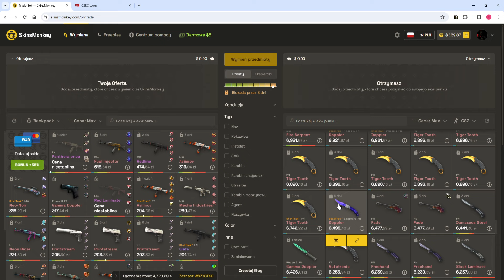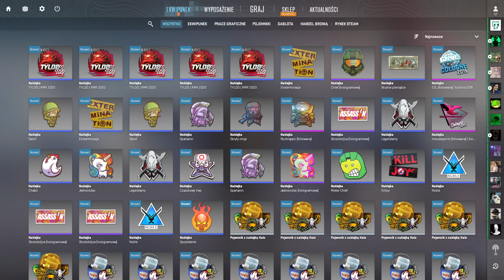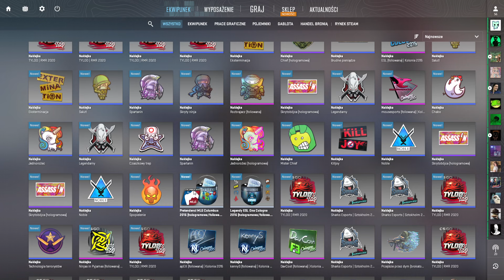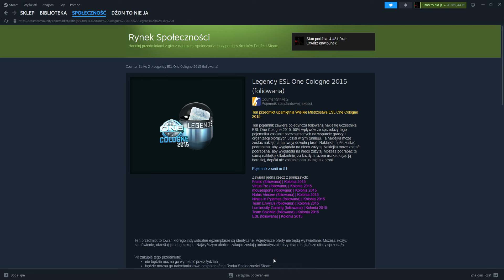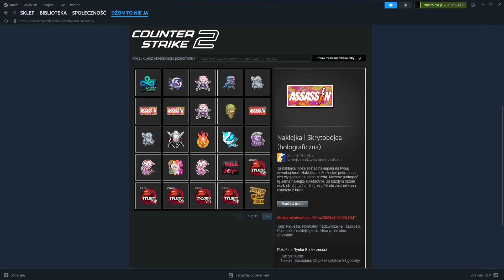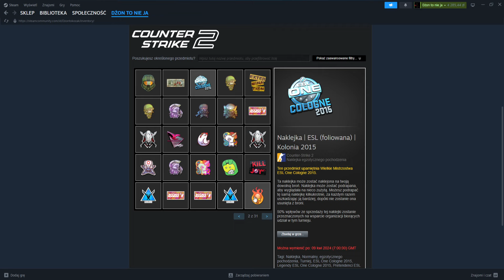Najdroższy opening (i jaj se nie robie) - opening różności 8